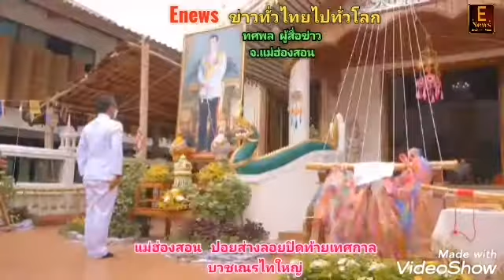แม่ฮ่องสอน​ ปอยส่างลอยปิดท้ายเทศกาลบวชเณรไทใหญ่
ทศพล​  ผู้​สื่อข่าว

ปอยส่างลอยปิดท้ายเทศกาลบวชเณรไทใหญ่

รองผู้ว่าราชการจังหวัดแม่ฮ่องสอน เป็นประธาน งานบุญผูกพัทธสีมาตัดหวายลูกนิมิตร ณ วัดสบสอย และงานบวชลูกแก้วไทใหญ่ หรือปอยส่างลองชุดสุดท้ายของเทศกาลปอยส่างลองของแม่ฮ่องสอน พบนักการเมืองลงพื้นที่เพียบ

เมื่อวันที่ 8 พฤษภาคม 2565 ที่ผ่านมา นายประเสริฐ จิตต์พลีชีพ รองผู้ว่าราชการจังหวัดแม่ฮ่องสอน เป็นประธานในพิธีงาน ผูกพัทธสีมาตัดหวายลูกนิมิตร โดยมีพุทธศาสนิกชนในจังหวัดแม่ฮ่องสอน มาร่วมพิธีเป็นจำนวนมาก และในงานดังกล่าว ยังมีงานประเพณีปอยส่างลอง ประจำปี 2565 ณ วัดสบสอย ต.ปางหมู อ.เมือง จ.แม่ฮ่องสอน ร่วมด้วย ซึ่งจัดขึ้นระหว่าง 6-8 พฤษภาคม 2565 เพื่อร่วมสืบสานประเพณีปอยส่างลองหรืองานบวชลูกแก้ว เพื่อการทำการบรรพชาเป็นสามเณรในพระพุทธศาสนา ประเพณีนี้สืบทอดกันมาในเชื้อสายไทใหญ่ กระทำกันปีละครั้ง จนเป็นเอกลักษณ์วัฒนธรรมของจังหวัดแม่ฮ่องสอน สำหรับงานปอยส่างลองดังกล่าวถือเป็นปอยส่างลองปิดท้ายเทศกาลปอยส่างลองของจังหวัดแม่ฮ่องสอน อีกด้วย

นายอัครเดช  วันไชยธนวงศ์  นายกองค์การบริหารส่วนจังหวัดแม่ฮ่องสอน มอบหมายให้นายพิริยะ ตวงลาภทวีกิจ สมาชิกสภาองค์การบริหารส่วนจังหวัดแม่ฮ่องสอน อำเภอเมือง เขต2 พร้อมด้วยนางศรอนงค์ เชาว์พิกุล สมาชิกองค์การบริหารส่วนจังหวัดแม่ฮ่องสอน อำเภอเมือง เขต3 และนายโยธิน เพียรสุขุม ผู้อำการกองศึกษา องค์การบริหารส่วนจังหวัดแม่ฮ่องสอน ร่วมพิธีบรรพชา”ปอยส่างลองหรือบวชลูกแก้ว” ณ วัดบ้านสบสอย หมู่ที่7 ตำบลปางหมู อำเภอเมือง จังหวัดแม่ฮ่องสอน ทั้งนี้ ทางองค์การบริหารส่วนจังหวัดแม่ฮ่องสอน ได้มอบงบประมาณในการอบรมให้ความรู้แก่พระภิกษุ สามเณร จำนวน 45,390 บาท ( สี่หมื่นห้าพันสามร้อยเก้าสิบบาท )เพื่อเป็นการสืบสาน อนุรักษ์ ประเพณีวัฒนธรรมอันดีงามของชาวไทใหญ่ให้คงอยู่ และจรรโลงพระศาสนาสืบต่อไป
ในงานบุญดังกล่าว พบว่า มีนักการเมืองที่จ่อคิวจะลงสมัครรับเลือกตั้งของแม่ฮ่องสอน เข้าร่วมพิธีและเปิดตัวหลายราย อาทิ นายจำลอง รุ่งเรือง อดีต สส.แม่ฮ่องสอน รวมไปถึงหัวคะแนนของพรรคการเมืองต่าง ๆ ในพื้นที่ ที่เข้าร่วมงานเพื่อหาเสียง อีกเป็นจำนวนมาก ทั้งนี้ ปัจจุบันยังไม่มีการประกาศยุบสภาแต่ พบว่าในทุกพื้นที่ทั่วประเทศได้มีการเคลื่อนไหวของนักการเมืองพรรคต่าง ๆ อย่างคึกคัก